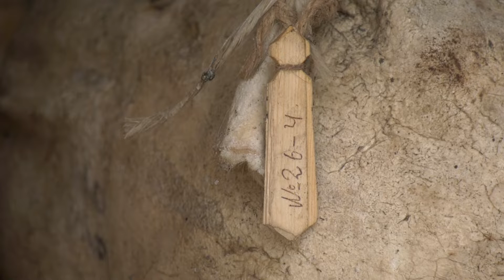პაატა აბულიძე ,,ელკანას" წევრი ფერმერი ახმეტის მუნიციპალიტეტი, სოფელი ალვანი